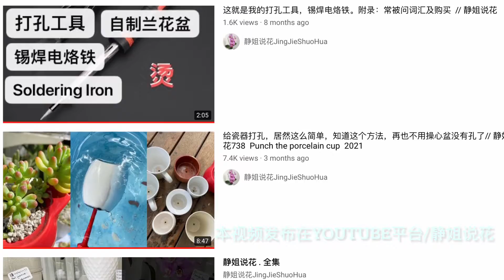【21362】无孔陶器秒变有孔花盆，买了多肉和盆，以及碗 // 静姐说花816